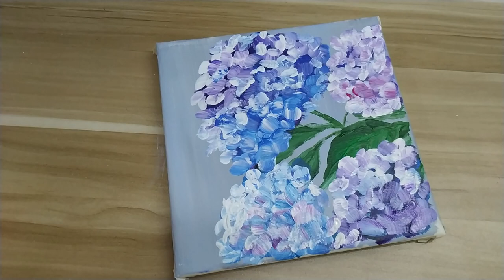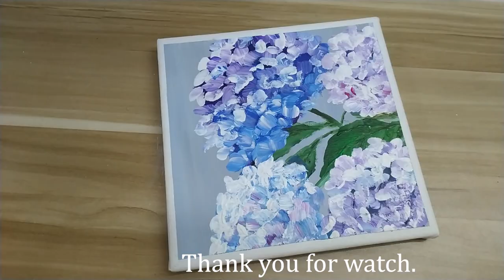Relaxing acrylic painting #28 / Easy art / step by step / Hydrangea/ How to paint a Hydrangea